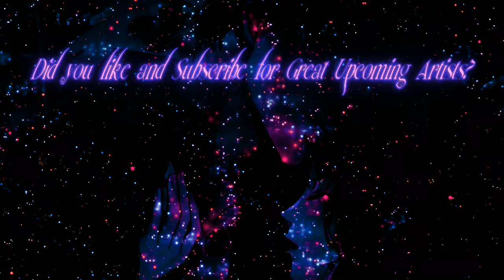SEA - Sleepless Love{}4K{}lovely Lofi{}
{}Chill and be in love{}

👇{}{}{}Support the Artist{}{}{}👇
                   {}SEA{}

{}Thanks for listening now go show SEA some love{}

{}Tags{}DarkesT Cry Music,upcoming artist,sea,sleepless love,,lofi,lo-fi,sad lofi,sad vocals,deep vocals,sad deep songs,deep vibes,late night songs,night drive songs,emotional,,upcoming artist 2021,sad lofi type beat sad music, sad songs